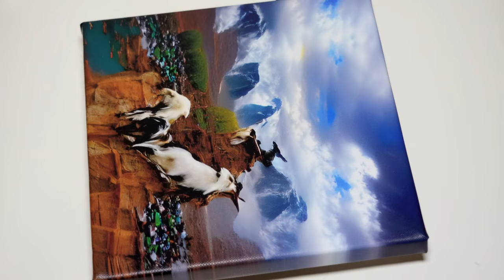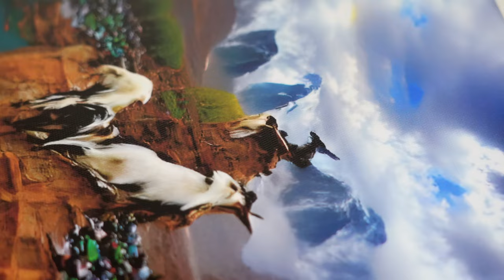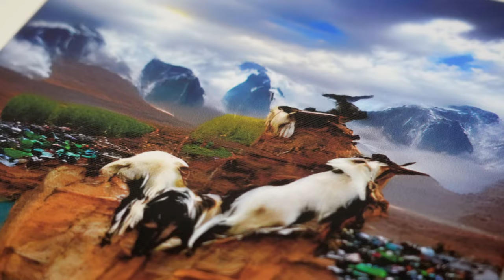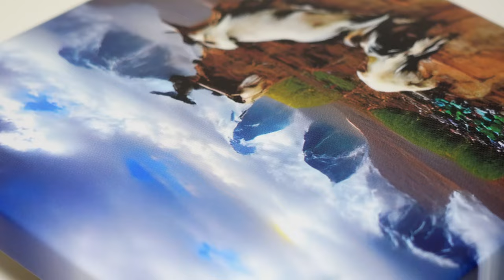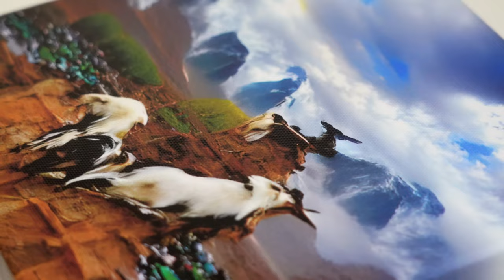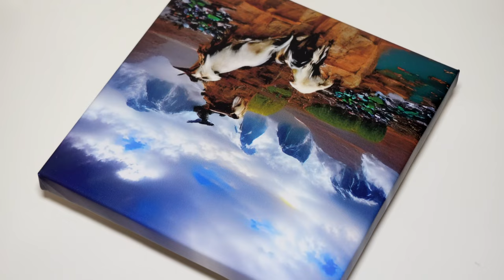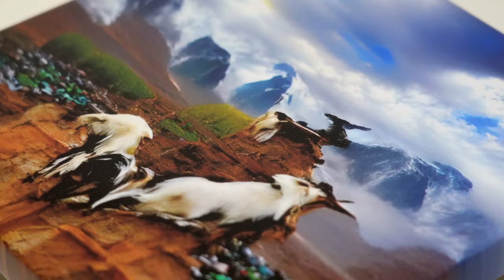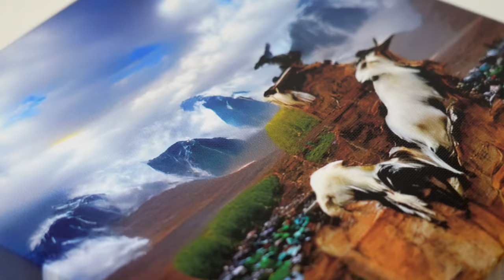Escape Goat - Ye Huang Music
Saxophone and music by Ye Huang